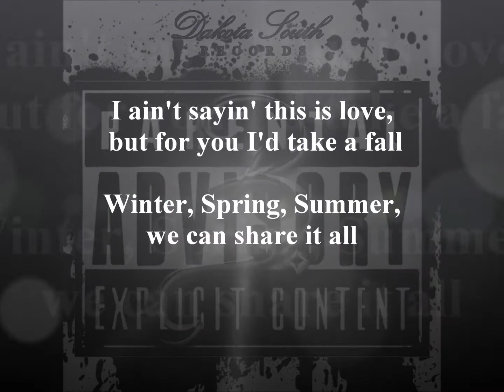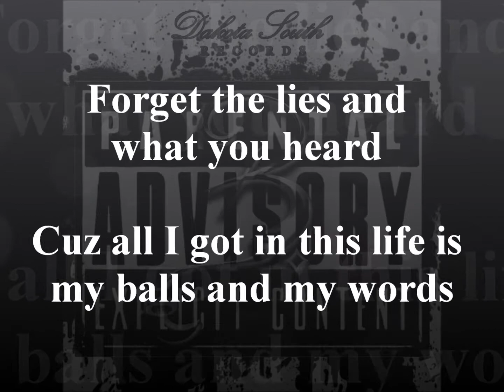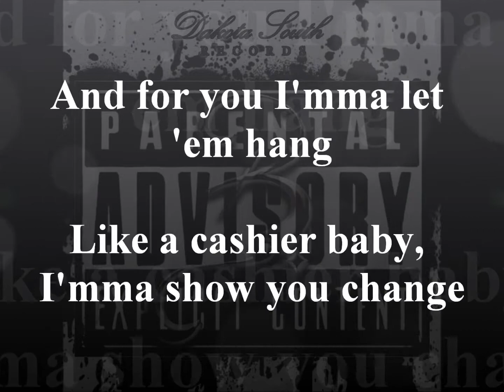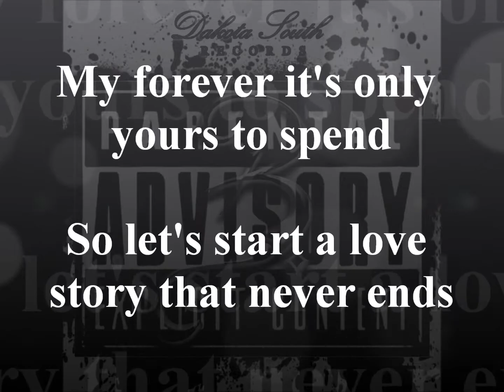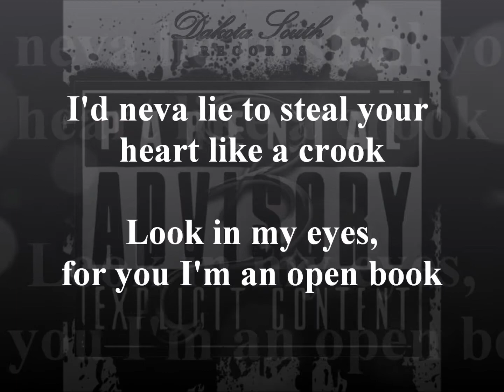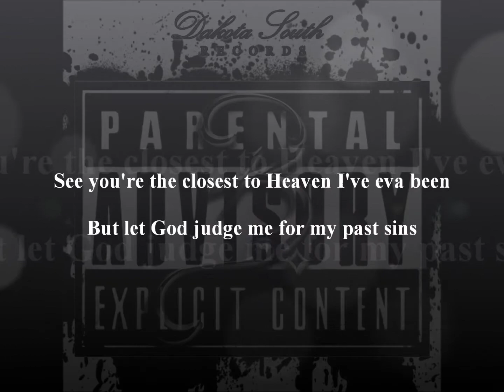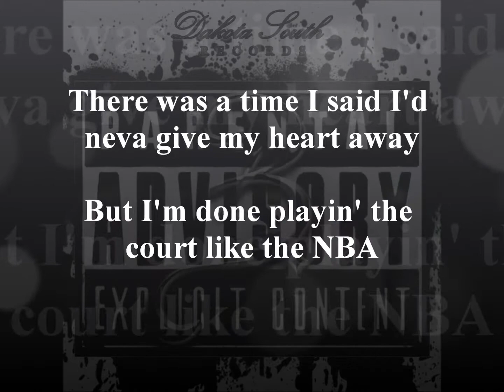B. of Dakota South Records "Fairy Tale" ft. Jeremy Waddell (Lyric Video)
"Fairy Tale" ft. Jeremy Waddell off the international selling and three-time music award nominated self-titled debut album from B. of Dakota South Records.

Album available on CD Baby, iTunes, Google Play, Amazon MP3, and most retailers where digital music is sold.